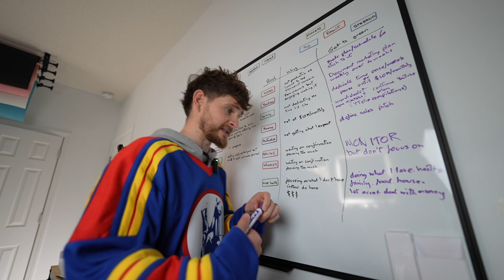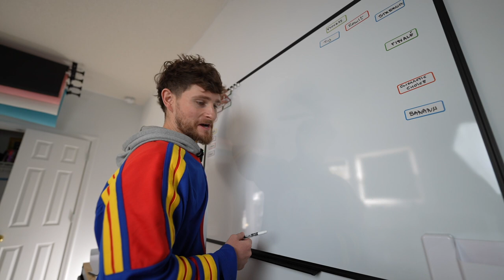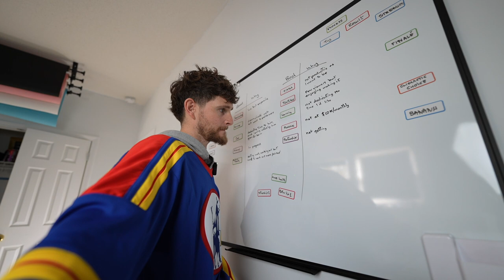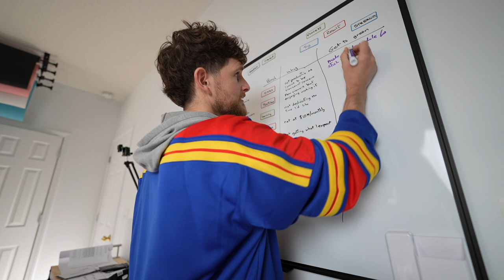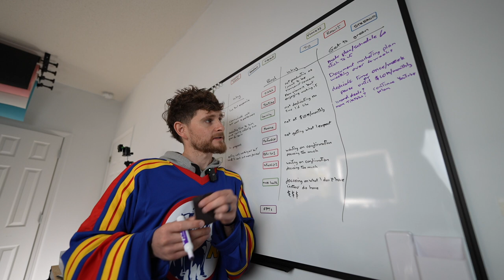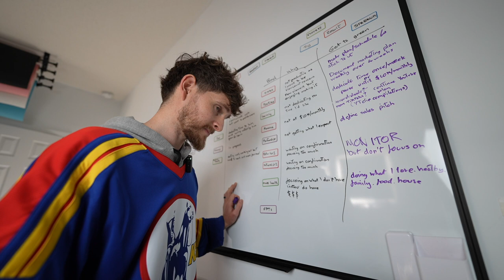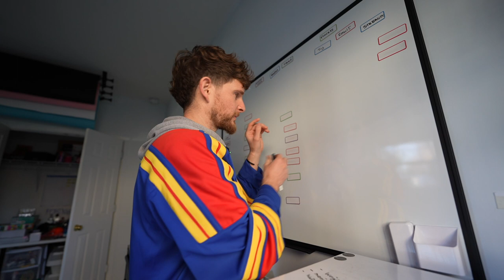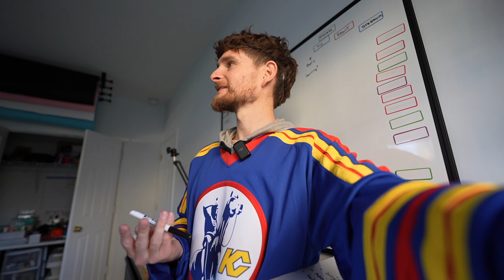Prep PodVlog 040 - journey from bad to good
Finishing the gym, I wasn't in a good place mentally so I dedicated time to reviewing my life. What's going good and why, what's going bad and why, then what can I do to change it from bad to good?